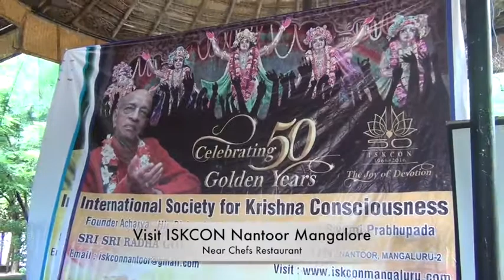May 24 Self Interested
SB 6.18.42

“na hi kaścit priyaḥ strīṇām
añjasā svāśiṣātmanām
patiṁ putraṁ bhrātaraṁ vā
ghnanty arthe ghātayanti ca

To satisfy their own interests, women deal with men as if the men were most dear to them, but no one is actually dear to them. Women are supposed to be very saintly, but for their own interests they can kill even their husbands, sons or brothers, or cause them to be killed by others.”

Excerpt From: A.C. Bhaktivedanta Swami Prabhupada. “Srimad-Bhagavatam -- Prabhupada Books.” iBooks.

Class by Nama Nishtha Das